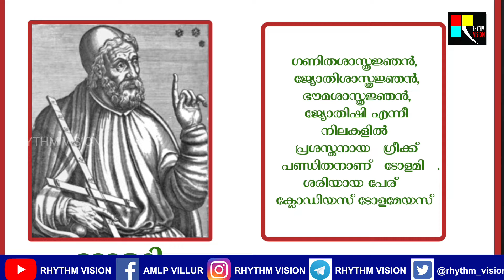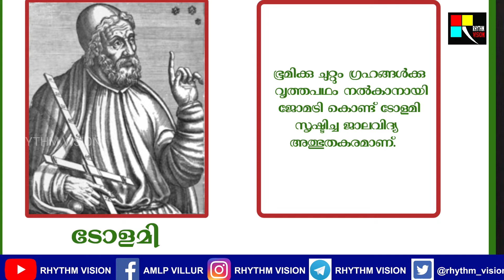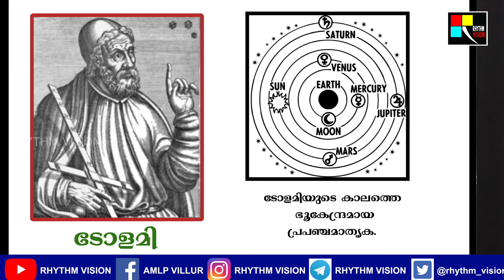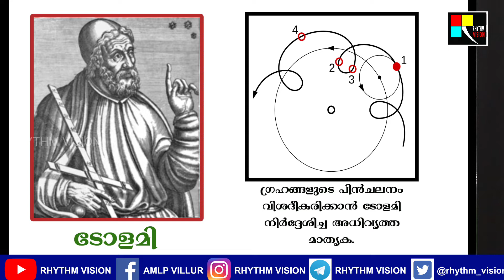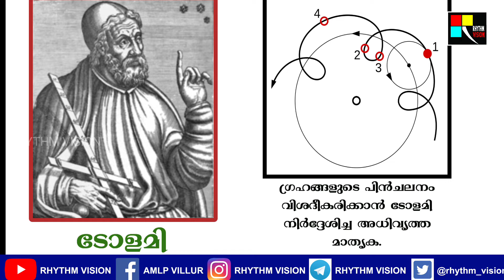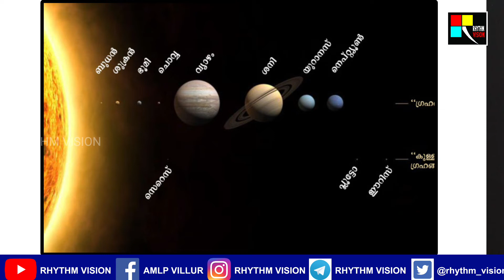HISTORY OF ASTRONOMY MALAYALAM|മാനത്തേക്കൊരു കിളിവാതിൽ|SPACE CENTER|EPISODE 9/ആസ്ട്രോണമി ക്ലാസ്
Erasthothanese and Earths circumference